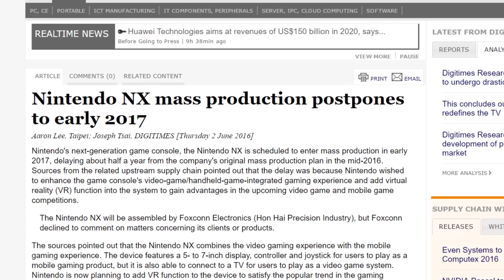Nintendo NX Production Delayed to Add Virtual Reality?!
Would you like to see virtual reality as part of Nintendo's next console?

Nintendo, Virtual Reality, Wii U, Oculus Rift, Playstation VR, HTC Vive, NX, commentary, opinion, impressions, rumor,